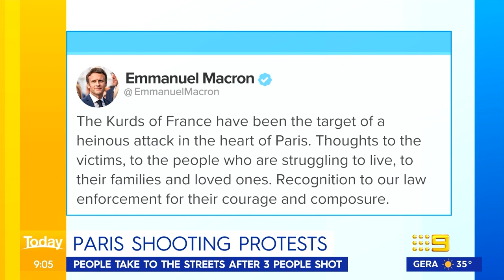Three dead, three injured after gunman opens fire in central Paris | 9 News Australia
A man who was charged last year with attacking migrants shot and killed three people at a Kurdish cultural centre in Paris in an assault that appeared to be specifically aimed at foreigners, authorities said.